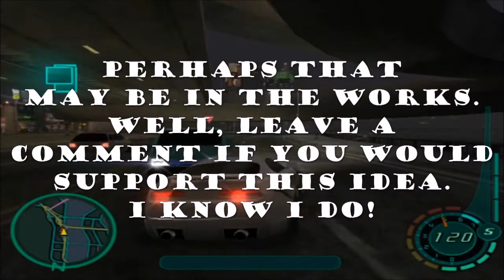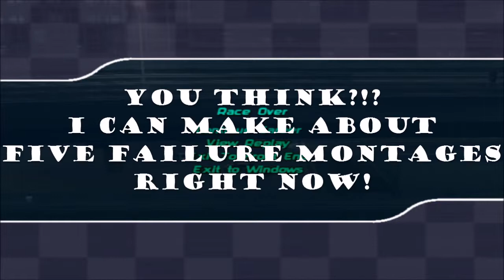Seanman Plays Midnight Club II Part #16: Wannabe Riceboy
In this video, I take on what might be a normal japanese Rice Boy for a rival except this guy wants to act like a wannabe gangster. Combining Squidhead with terms such as Wack and Playa makes for probably one of the most interesting rivals I faced yet. Oh and there is plenty of fails here too. So much so that I end up angering my future self for failing so much the past few videos. Well enjoy!

Midnight Club II is a street racing game made by Rockstar San Diego and Published by Rockstar Games for the PS2, Xbox, and later released for PC. Here we challenge many rivals in order to become the best street racer in the world and make our way up the ranks. NOTE: Rockstar Games owns all aspects of the gameplay in this game including the characters, Cars, and City layouts, etc. All of the music in this game is a property of the artists who made them and is not my music.

Also, I am now on Twitter! Be sure to follow me there for Updates and other cool stuff!